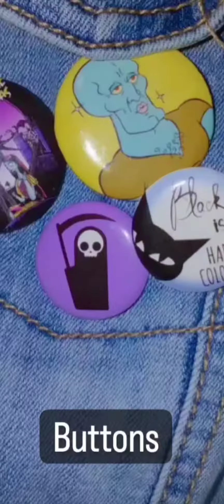Putting Buttons and Pins on my Jean Vest.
My Jean Vest is very cute, I'm going to Put patches on it soon, but the pockets and collar will be buttons and pins that I can change out for fun or seasonal stuff.